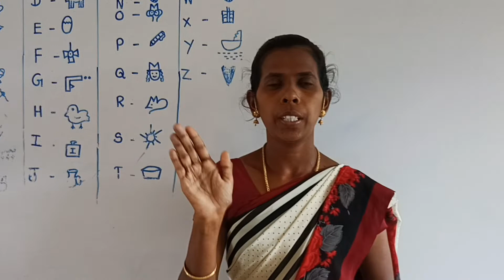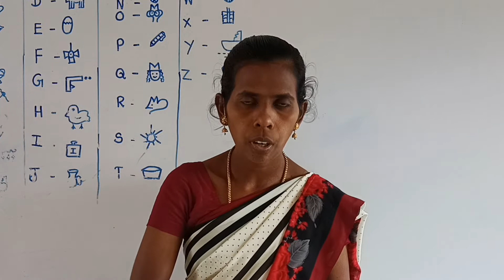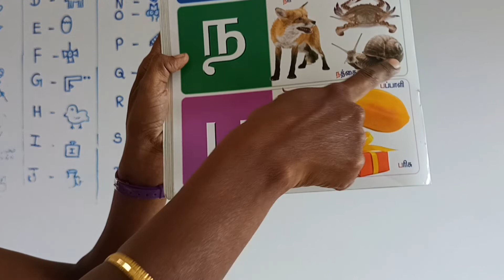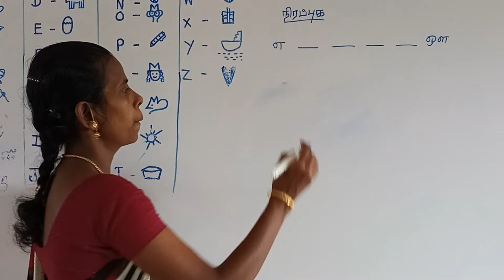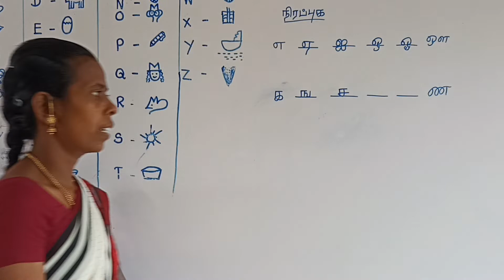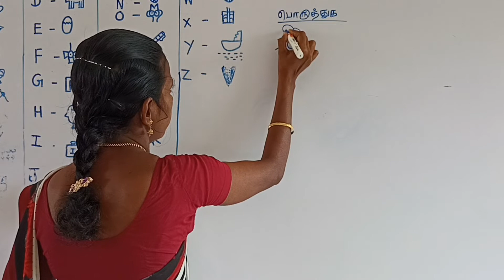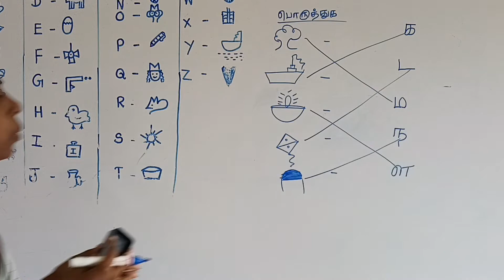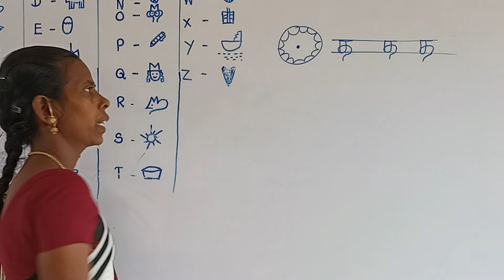KG TMAIL 35